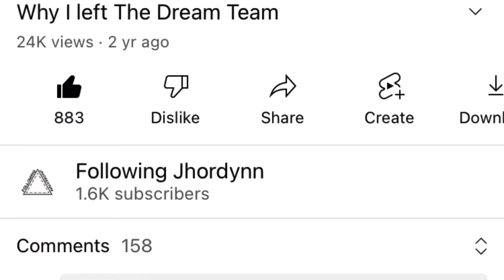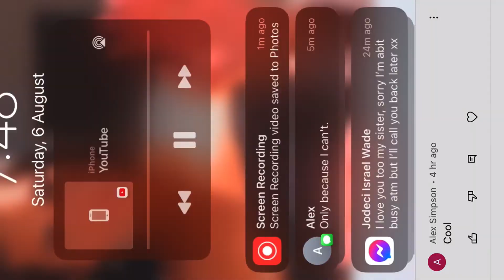Where’s My Business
I had re upload because it sounded like shit

Hi We got heaps of questions regarding my business Following Jhordynn Inc and whatever happened to Diamond Wear NZ and my  sunglasses and the shampoo bars.

I realise that I didn’t say anything in the last video and this has been fun YouTube really good for my mental health

RE LAUNCHING
1 / 11 / 22